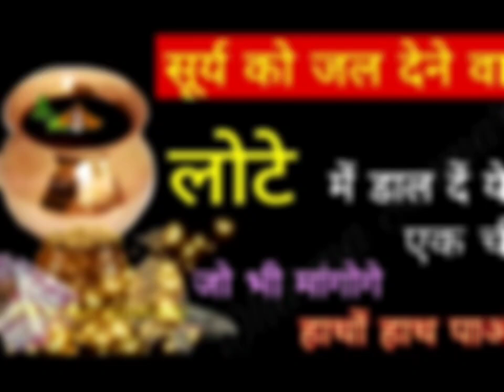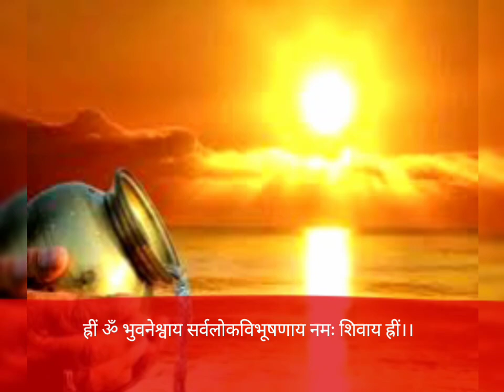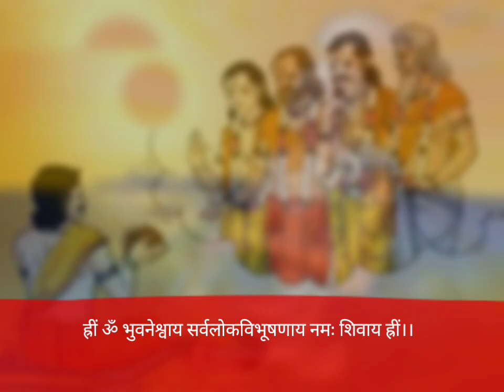पितृपक्ष सूर्य को जल देने वाले लोटे में डाल दें ये 1 चीज गरीबी भूल जाएगी घर का रास्ता इतना पैसा आएगा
"ॐ पितृगणाय विद्महे जगत धारिणी धीमहि तन्नो पितृो प्रचोदयात्।"

रात सोने से पहले 2 बूंद दूध डाल दें चुल्हे पर, दूध का ये छोटा सा उपाय घर में पैसों की बारिश कराता है